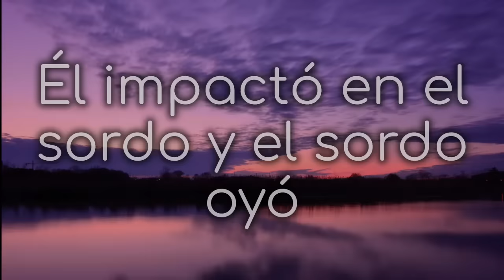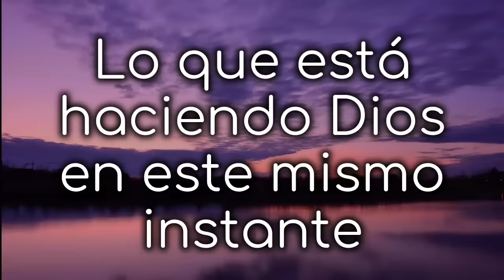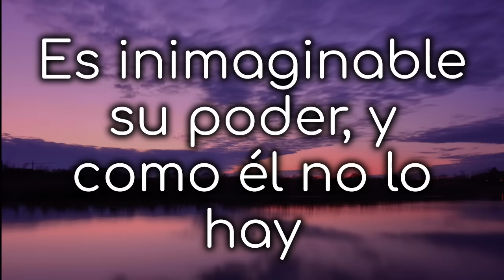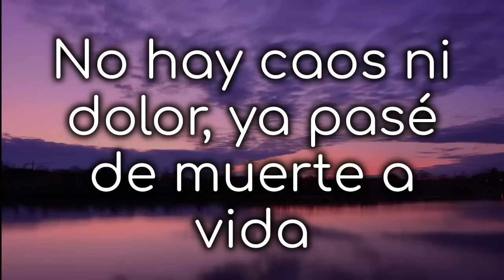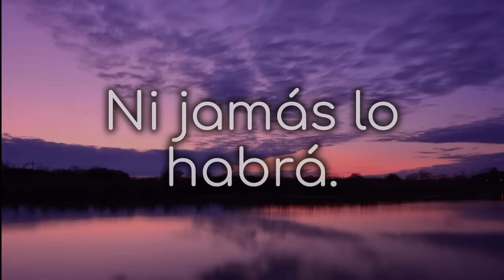IMPACTANTE - Celeste (letra)